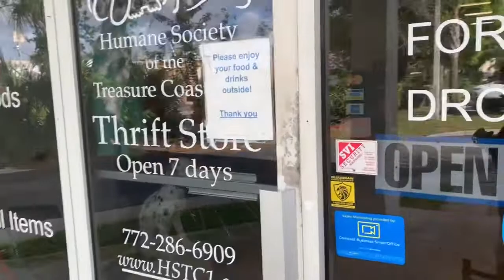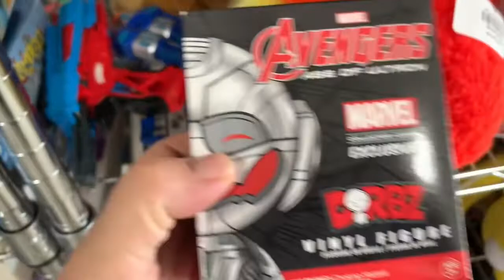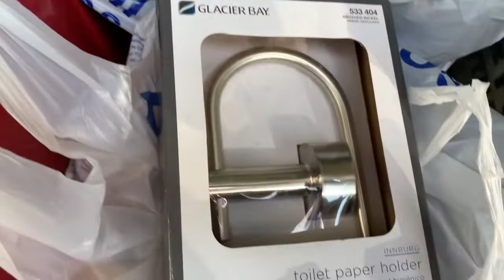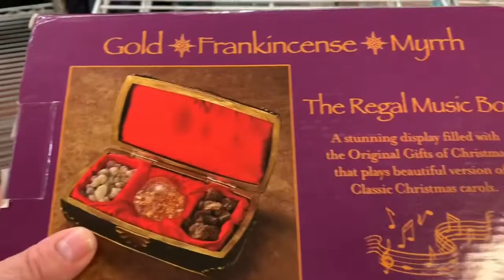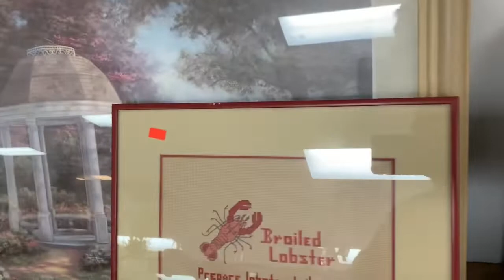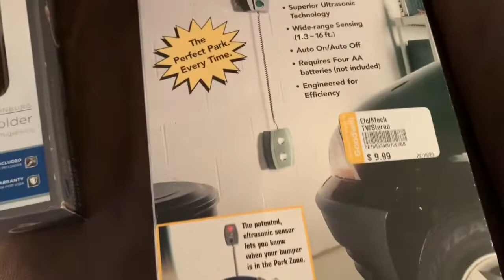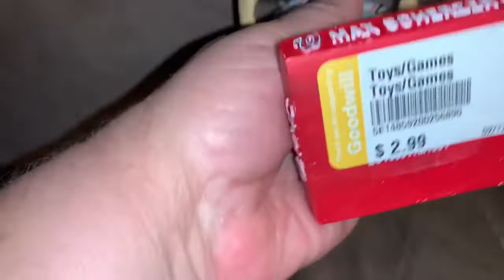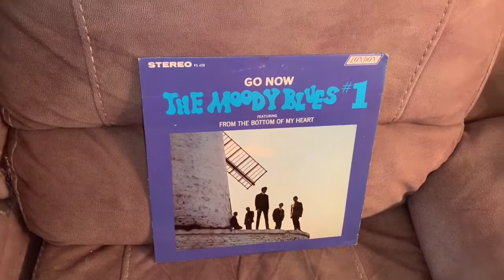Great day thrifting for eBay & flea market - eBay Flippers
We found a lot of good items at the thrift stores. Come shopping with us. We have been selling on eBay for 20 years and share our secrets with you. This video helps you find what to sell.

9X12 Polybags

Packing tape

Storage Bins

Packing Cling Wrap

Pricing Labels

Shoe packing boxes